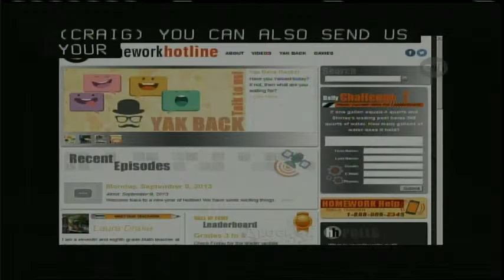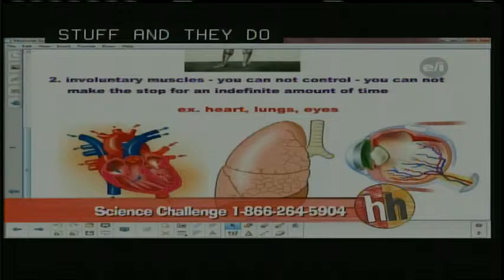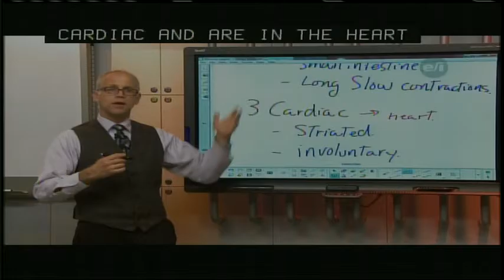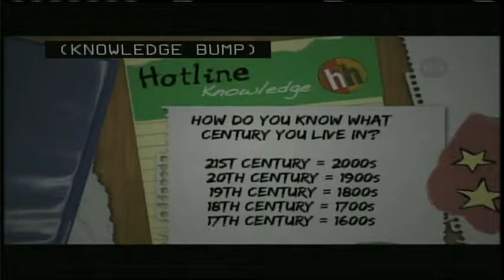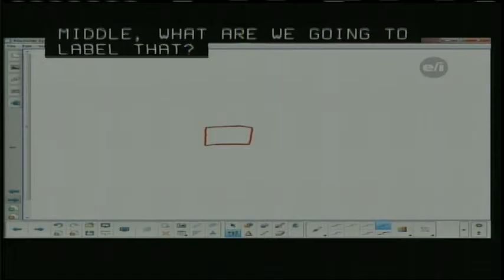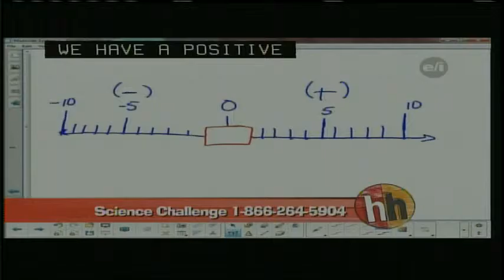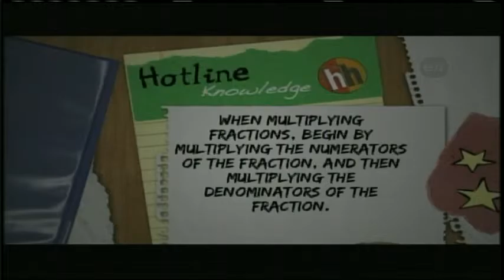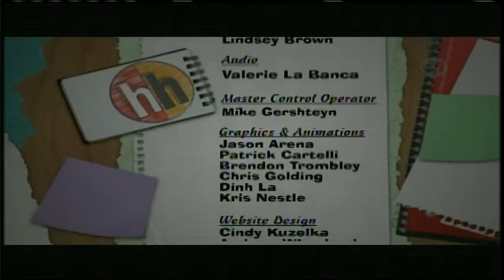Homework Hotline 01/19/16